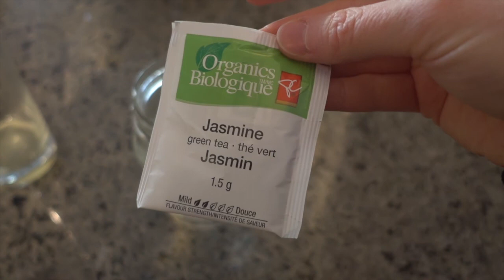December vlog with Pia | Vancouver BC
Vlogging a typical December day. Prepare yourself for a Winter Wonderland aka Snow in Vancouver/Coquitlam :)

Much ♥ Pian